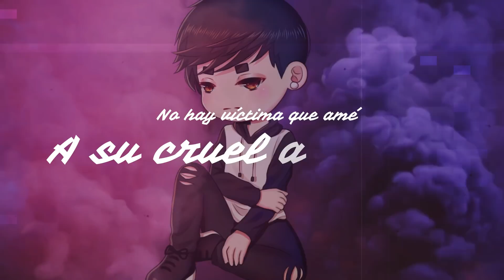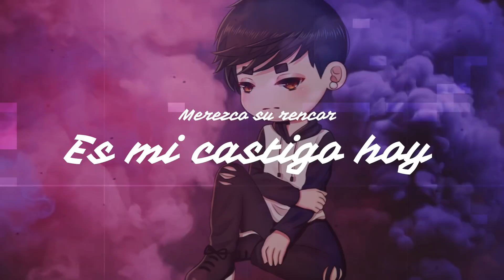Error - 4x3 (TEASER) CANCIÓN COMPLETA EN LA DESCRIPCIÓN!